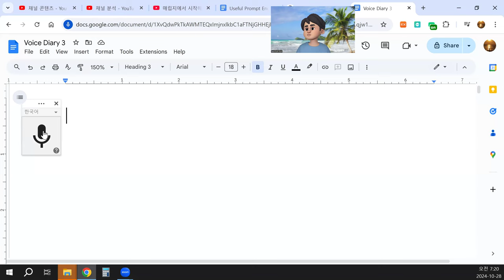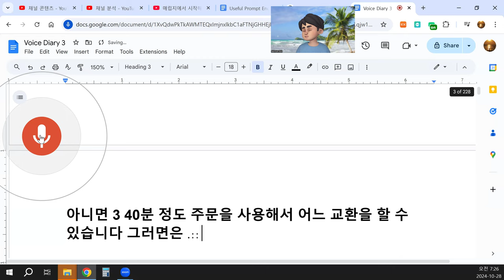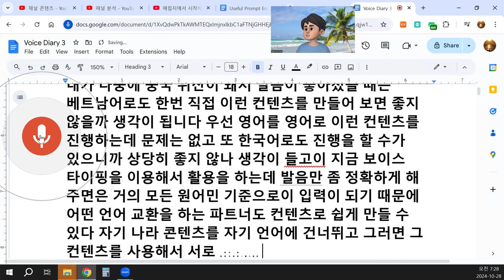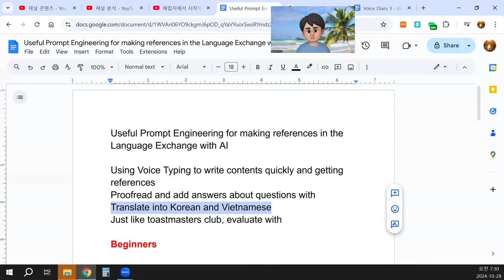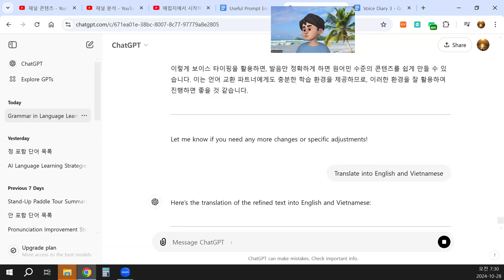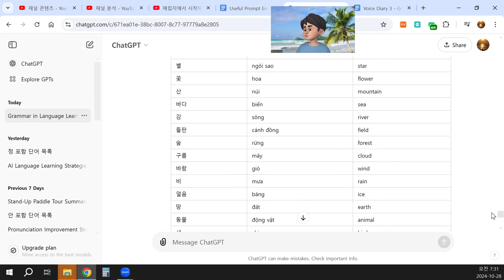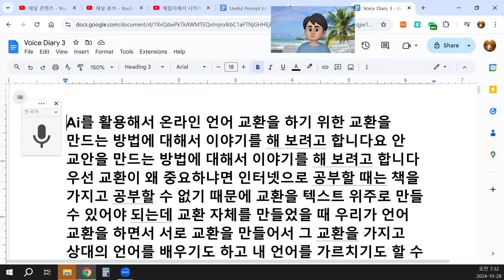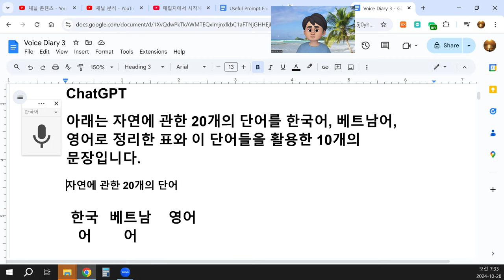AI로 교안 만들어 온라인 언어교환으로 외국어 공부하기 방법 1